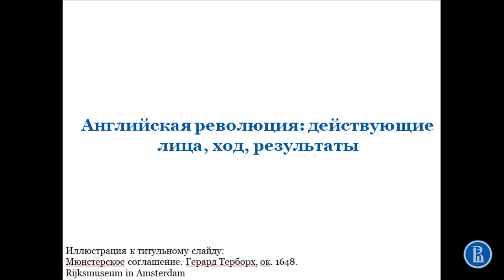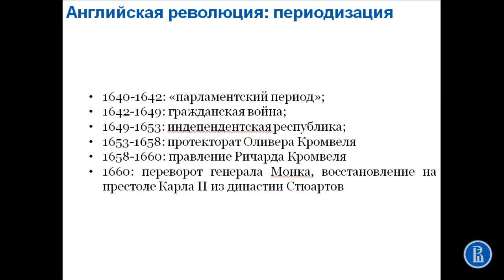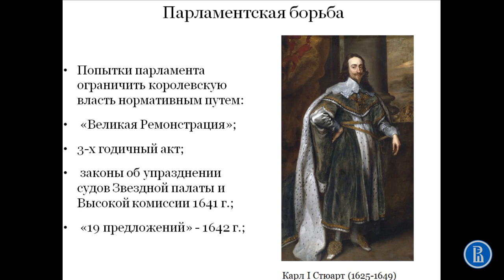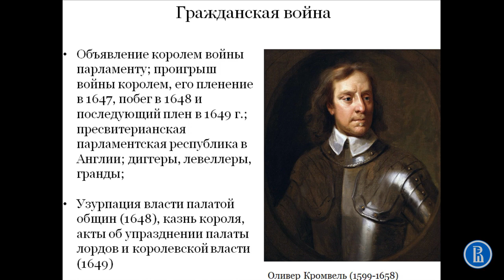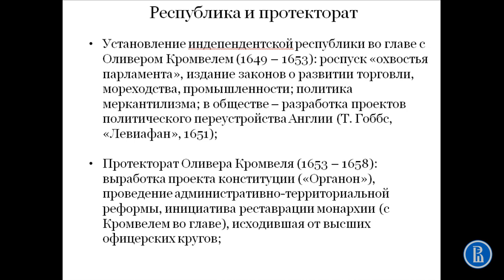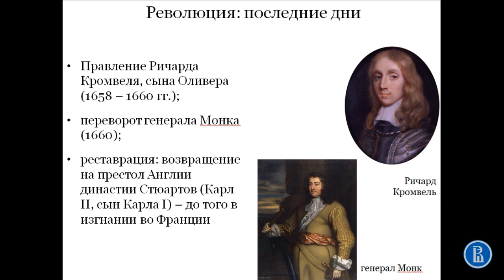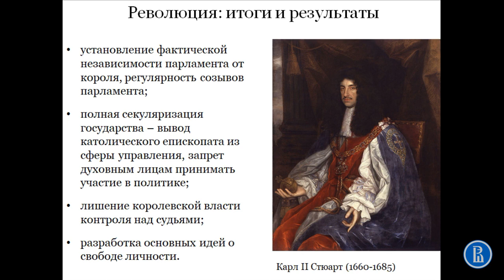Английская революция. Основные этапы и события